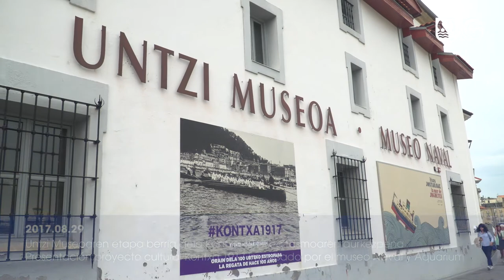Kontxa 1917 proiektuaren aurkezpena/Presentación proyecto Kontxa 1917